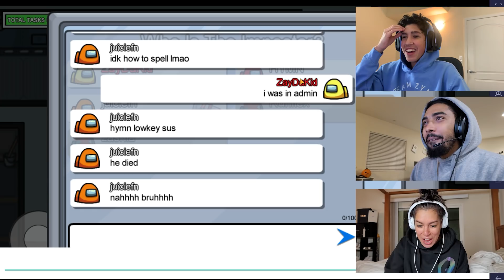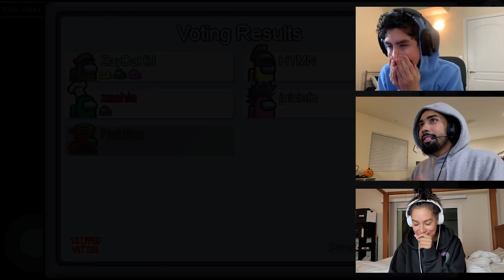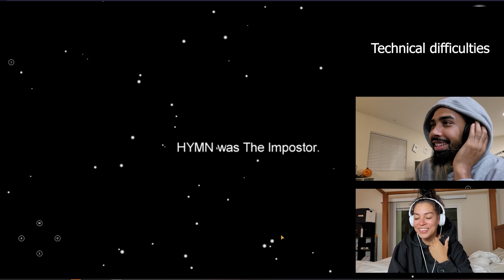OUR WHOLE FAMILY PLAYS *AMONG US* !! Isaiah BETRAYS us! 😂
"Among us! Play Among Us"
That is what EVERYONE has been saying! So today the whole family puts on the headsets and boots up the computer for some super fun among us gameplay! Zashia has never played among us but she uses THAT to her advantage! Have you ever played among us? let us know!